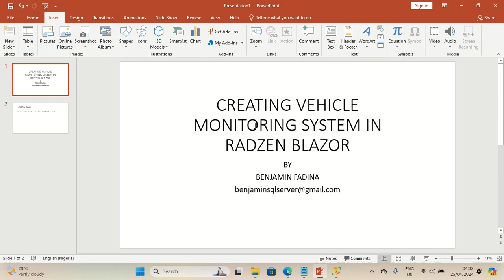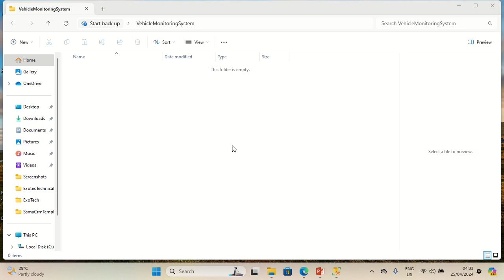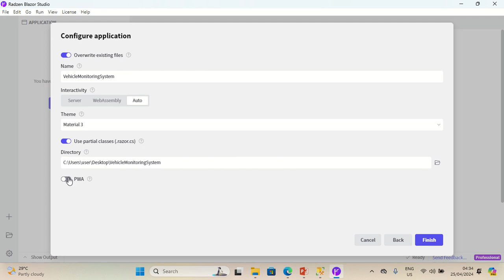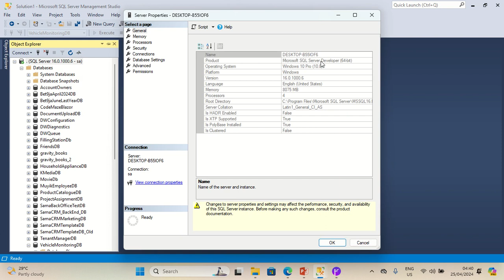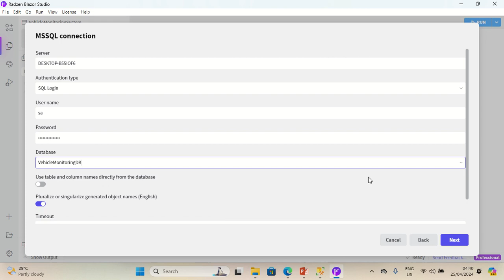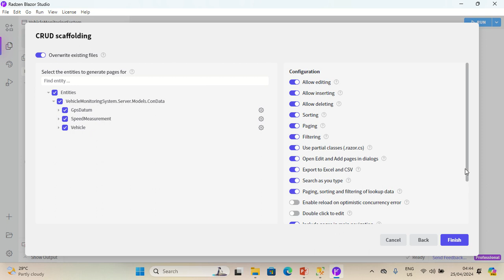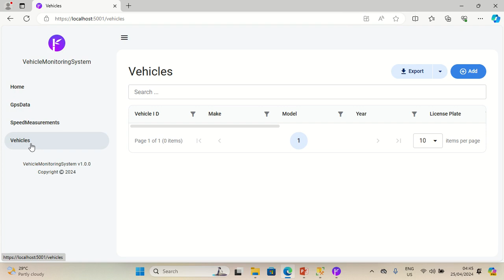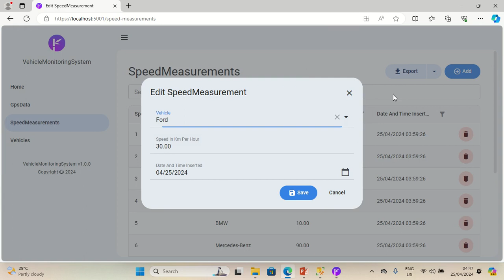LESSON TWO: Creation of Baseline Blazor App Using RADZEN Blazor Studio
In this video, I create the starting Blazor app using RADZEN BLAZOR STUDIO. I connect the app to the database created in lesson one. I also create the CRUD Pages for all the tables in the database.